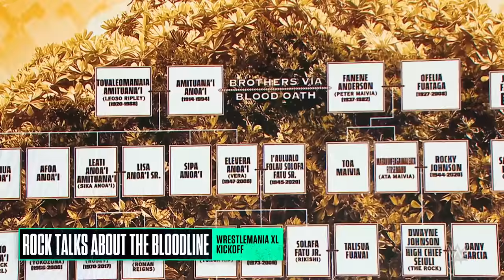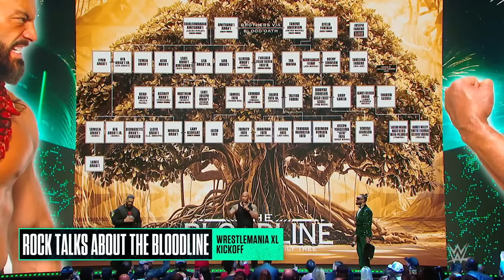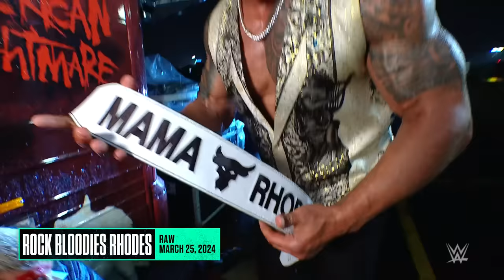The Rock & Roman Reigns vs. Cody Rhodes & Seth Rollins – Road to WrestleMania XL: WWE Playlist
Watch the bitter rivalry between The Bloodline and Cody Rhodes & Seth Rollins before they collide in the main event of WrestleMania XL in Philadelphia.